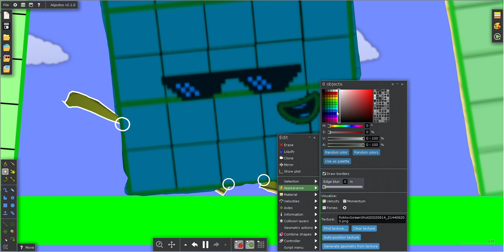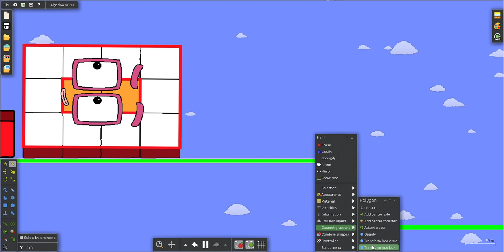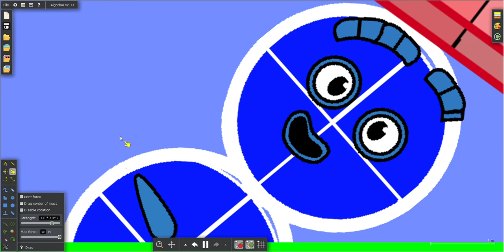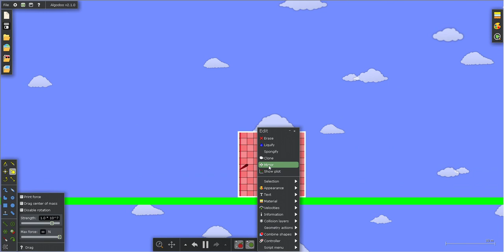Numberblocks 0 to 1000000 Battle 28 in Algodoo (V2) (No Sound)